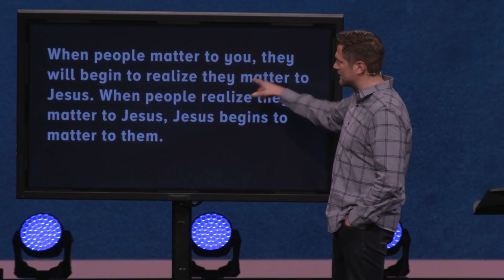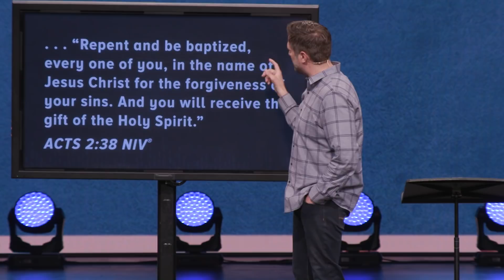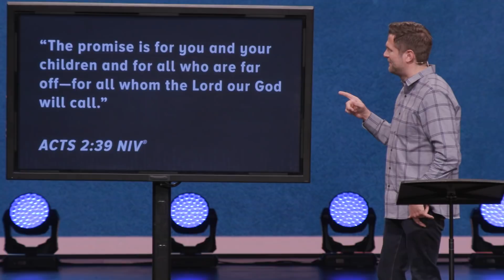No Matter What | PEOPLE MATTER | Kyle Idleman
Jesus so valued people that He was willing to give everything to secure our redemption. As we look to the cross and consider our calling to love, we're reminded that what Jesus asks of us is not more than what He has done for us.